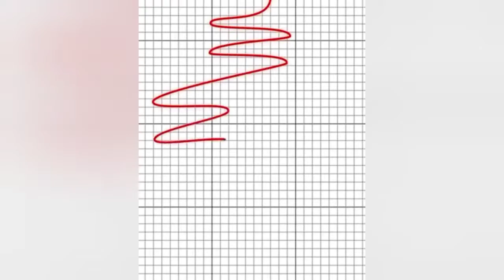Şuşadan son xeber!!!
QARABAĞ AZƏRBAYCANDIR!!!